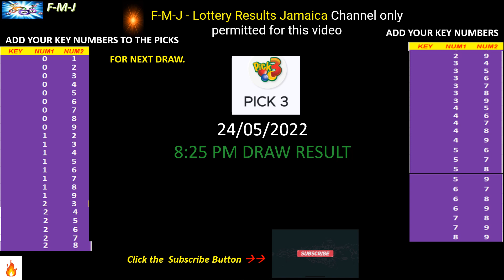Cash Pot, Pick 3 and Pick 4 8:25 pm draw for May 24, 2022 how to play